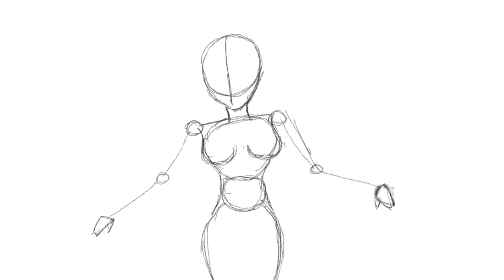Timelapse | Digital Art | Mermaid's Dream | myelarts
hi guys!!
tuloy tuloy na ang uploads natin every week. nakakasanayan ko na din mag upload at edit!

samahan niyo ko sa journey ko as i study more of art! dahil sa totoo lang marami pa kong di alam... hopefully masamahan niyo ko sa journey na ito. and in the future when we all look back sa past videos ko makikita natin yung pinanggalingan ko hahahaha.

i'll see you sa next video!